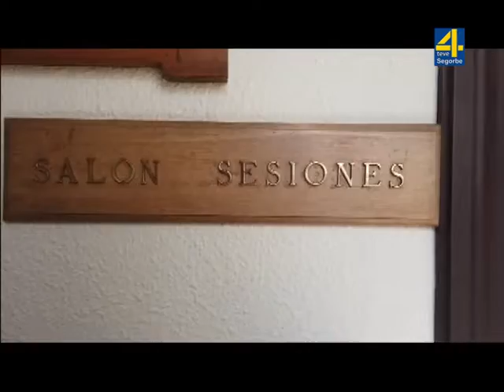TVALTOPALANCIA-NOTICIA: Seis pueblos de Castellón mostrarán sus encantos al mundo en ‘Cortometrando’